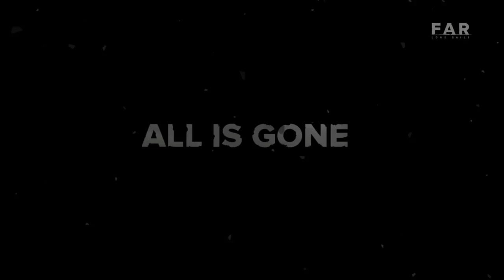FAR lone sails #1 Mindennek vége...